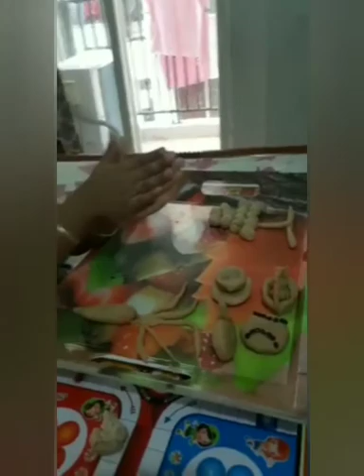NURSERY A E I DOUGH ACTIVITY